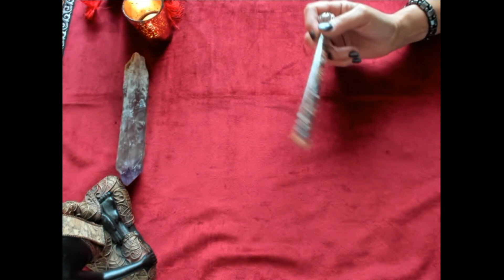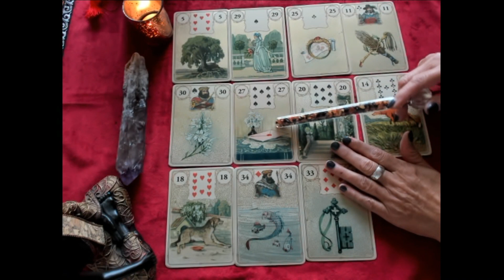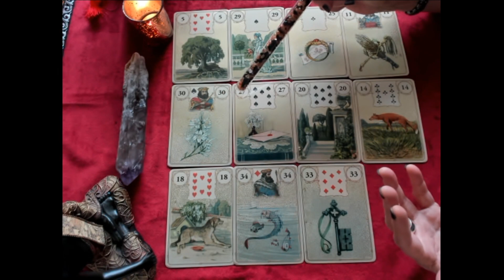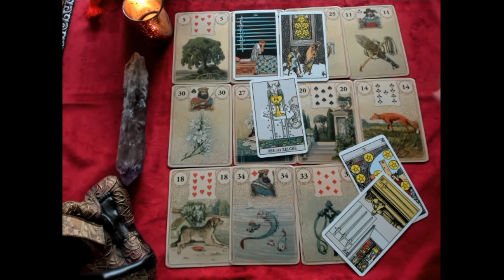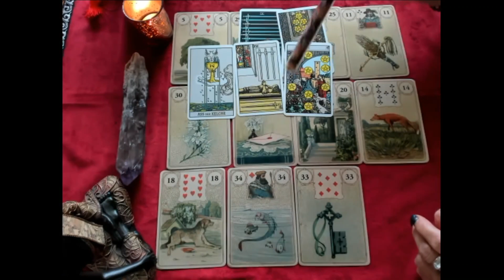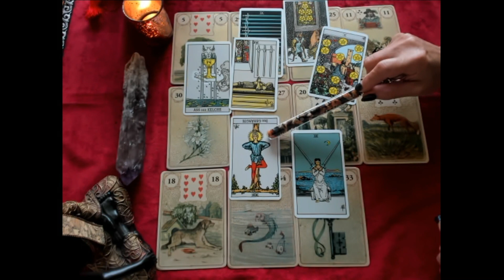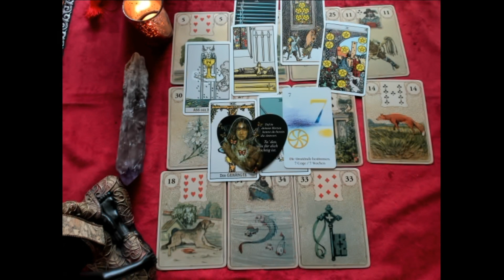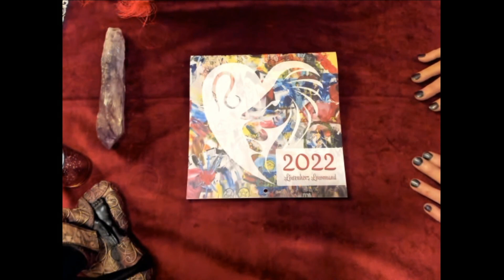Luftzeichen Liebesupdate/Mitte November/Löwenherz Orakel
Ein kurzes Liebesupdate für Mitte November für alle Luftzeichen, die einen Wunschpartner haben oder Single sind.
Dieses ist eine allgemeine Legung und bezieht sich auf die kollektiven Energien.
Du kannst aber musst nicht damit in Resonanz gehen.